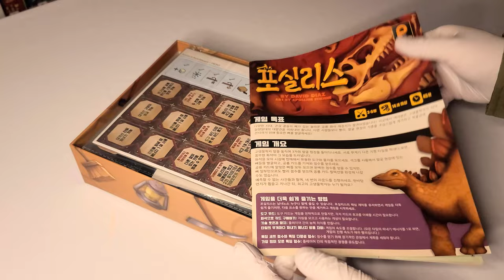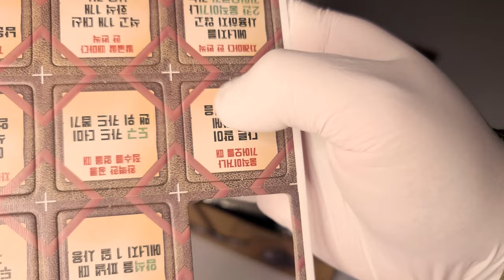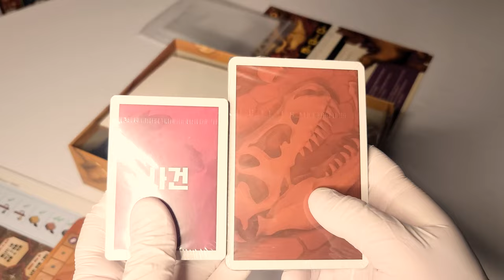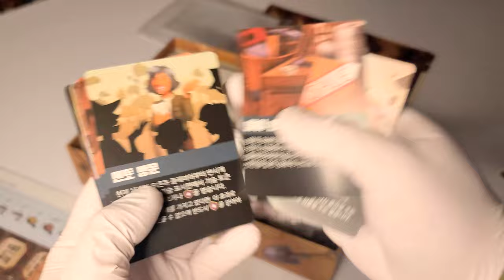🦴 땅이나 파봐라 10원 하나 나오나, 그런데 뼈가 나왔네요???│포실리스│보드게임 언박싱 🦴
게임 정보

디자이너 : David Alberto Diaz
출시일 : 2021.12
한글판 퍼블리셔 : 팝콘게임즈

00:00 게임 박스
00:23 게임 사이즈 & 무게
00:50 메뉴얼
01:08 펀칭 카드 보드 & 점수 보드
02:00 게임 카드 (+사이즈)
04:07 개인 보드
04:51 목재 토큰
05:03 뼈 & 핀셋
06:50 지형 타일
07:25 발굴 현장 트레이